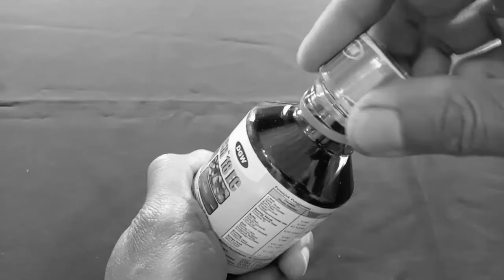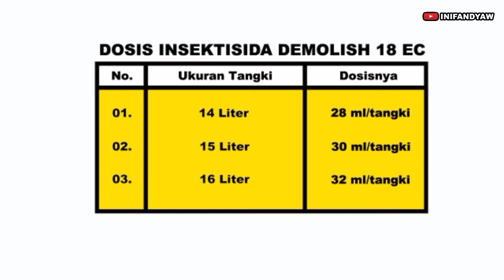Review & Dosis Tepat Insektisida Demolish 18 EC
Di video kali ini aku memberikan dosis tepat dan review insektisida demolish 18 EC untuk membasmi hama thrips, kutu daun, tungau, ulat dan wereng cokelat. Semoga bermanfaat.